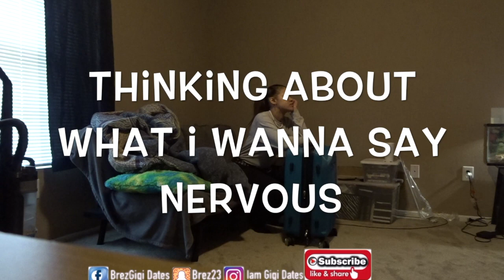SHE LEFT ME😭😭...........(PRANK)!!!!!!MUST SEE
HEY GUYS😁 ! I FINALLY CAME WITH MY FIRST PRANK😂 !!! I HOPE YOU ALL ENJOYED AND LAUGHED ALOT !! I GOT HER YAL !!!LET US KNOW WHAT YOU LIKED AND DISLIKED ABOUT THE VIDEO👍🏽👎🏽!! WE TRULY APPRECIATE ALL THE SUPPORT AND LOVE💕!!! WE PRAY🙏 YOU ALL CONTINUE WATCHING CAUSE THIS IS ONLY THE BEGINNING AND YOU WILL NOT WANT TO MISS US !! THANK YOU ALL AND HAVE A BLESSED DAY ❤️!!!

Facebook ☛ @BrezGigiDates
Instagram ☛@Iamgigidates